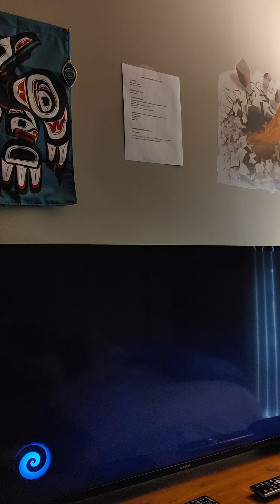Crash Bandicoot 4 Xbox one gameplay part 14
i am continuing this series I am on a new level now